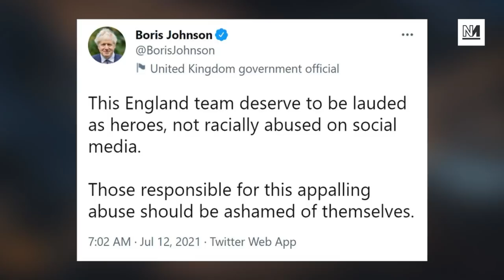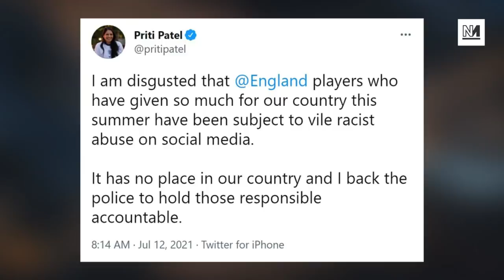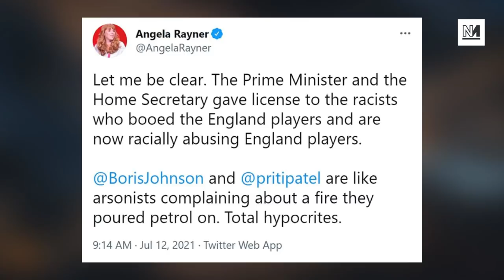Gary Neville SLAMS Hypocrite Boris Johnson Over Racism In Football